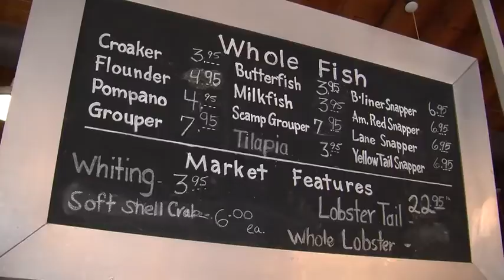SAFE HARBOR 2